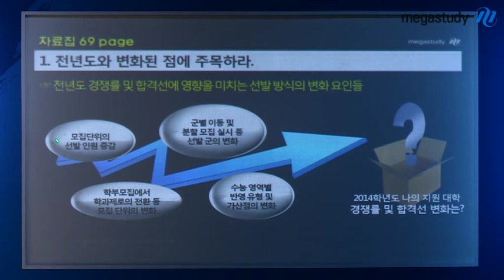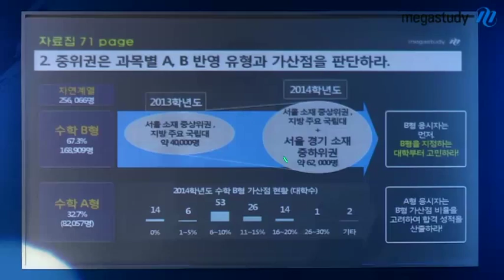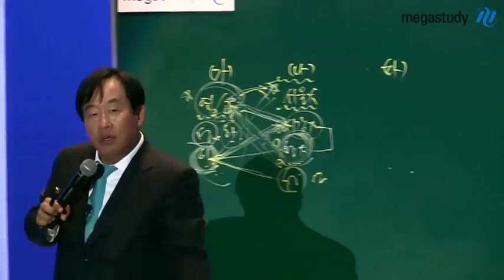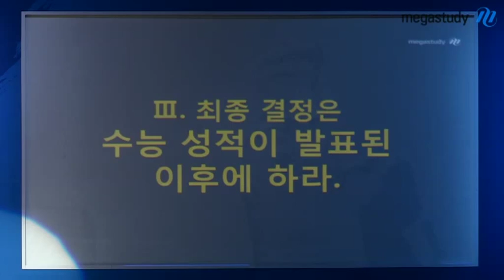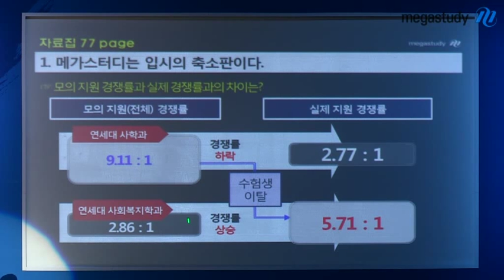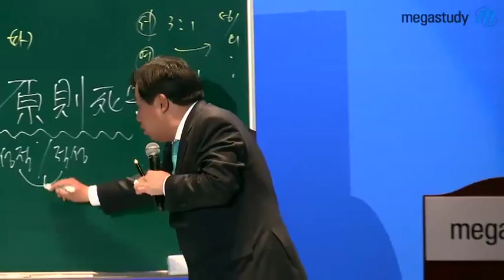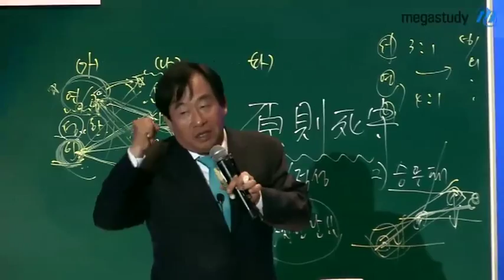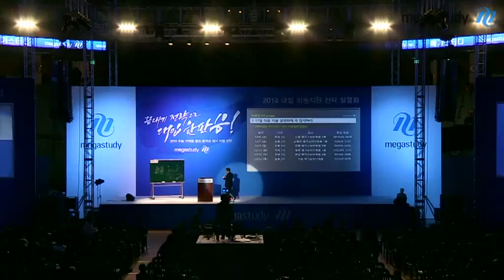[메가스터디] 2014 정시 설명회 손주은 "2014 정시 지원전략 풀가이드 4편"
다양한 변수를 점검하고, 최종 결정은 수능 성적이 발표된 이후에 해야합니다. - 합격불변의 법칙 메가스터디